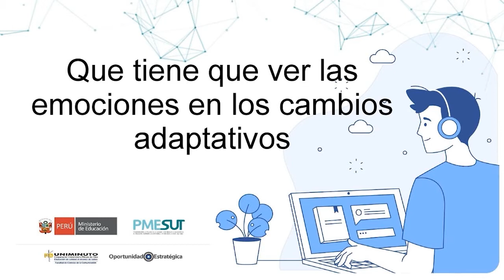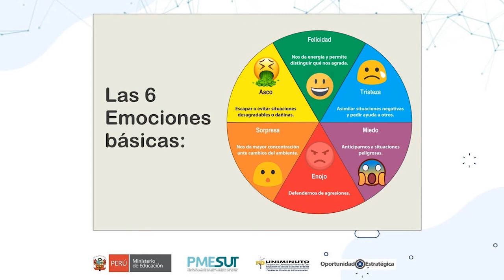¿Qué tienen que ver las emociones con la capacidad de adaptación?